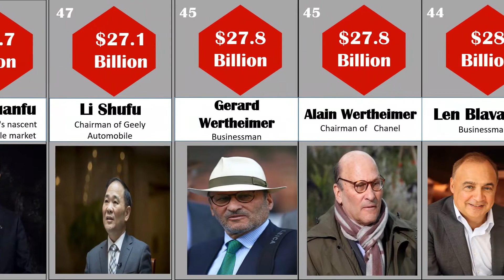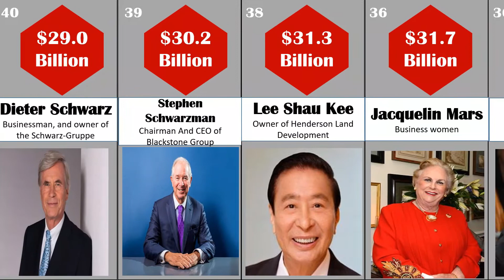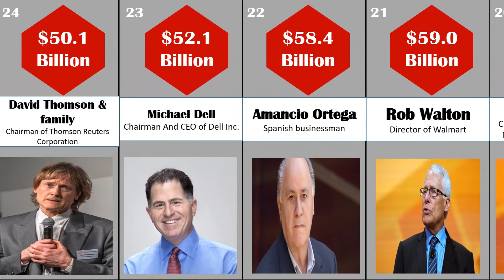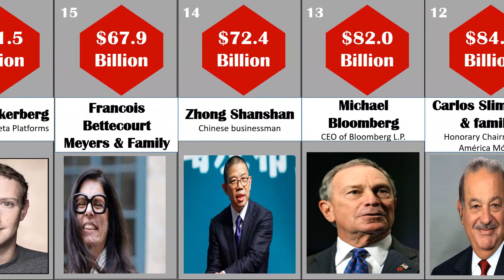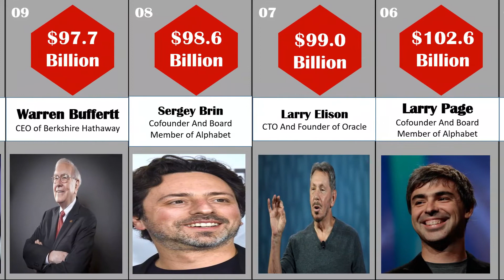Comparison: TOP Richest Person's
This comparison video will show you the top richest persons in the world. Do you know Mukesh Ambani Net Worth Or Gautam Adani Net Worth?? Watch this video to find out.